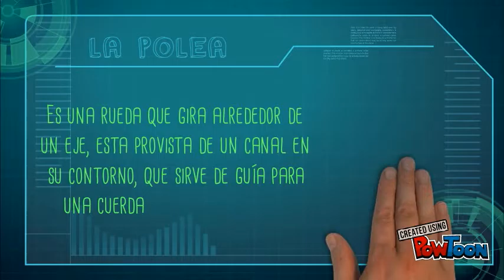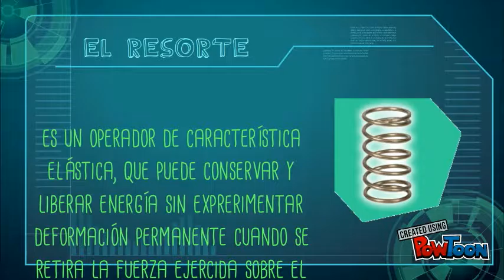LOS OPERADORES MECÁNICSO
Presentación de algunos de los operadores mecánicos mas comunes.-- Created using PowToon -- Free sign up -- Create animated videos and animated presentations for free.  PowToon is a free tool that allows you to develop cool animated clips and animated presentations for your website, office meeting, sales pitch, nonprofit fundraiser, product launch, video resume, or anything else you could use an animated explainer video. PowToon's animation templates help you create animated presentations and animated explainer videos from scratch.  Anyone can produce awesome animations quickly with PowToon, without the cost or hassle other professional animation services require.